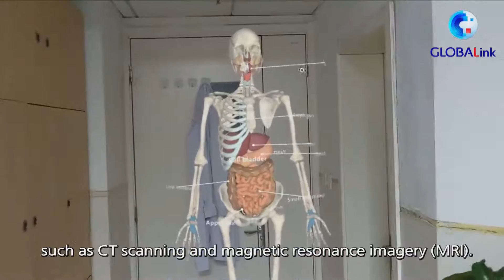Teknologi Pintar Bantu Perawatan Medis di Lanzhou, China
LANZHOU - Sistem pembedahan yang dipandu realitas maya (virtual reality/VR) kini telah digunakan di Rumah Sakit Pertama Universitas Lanzhou di Lanzhou, China.
   Dengan menggunakan kacamata holografik, seorang ahli bedah dapat melihat grafik tiga dimensi (3D) dari tubuh manusia, yang dapat membantu menentukan lokasi penyakit atau kelainan secara tepat.